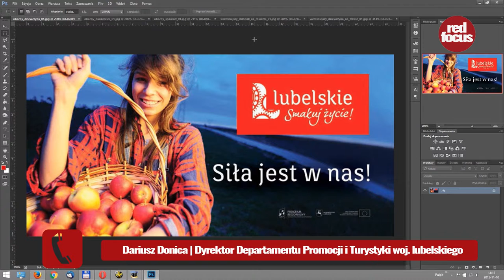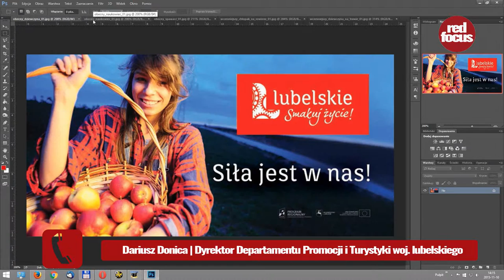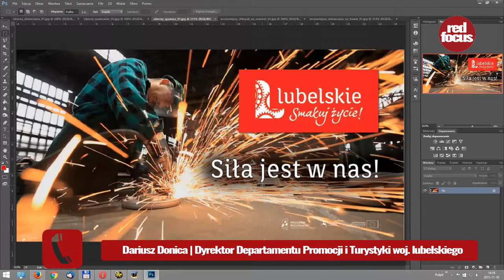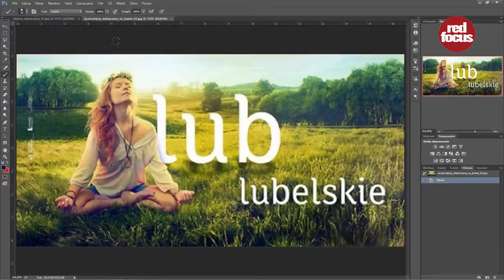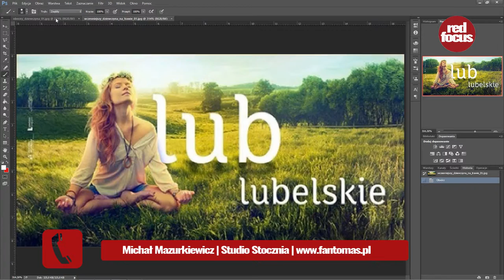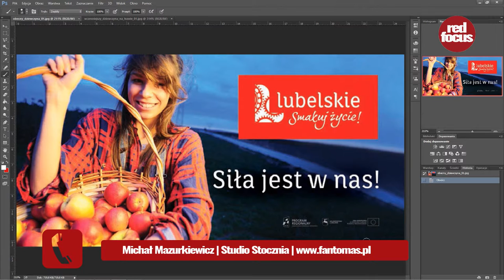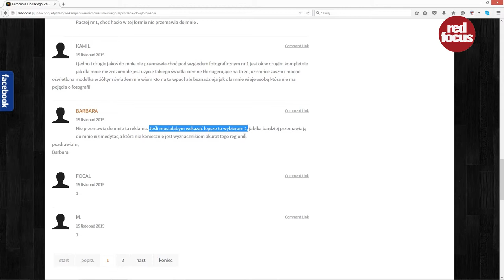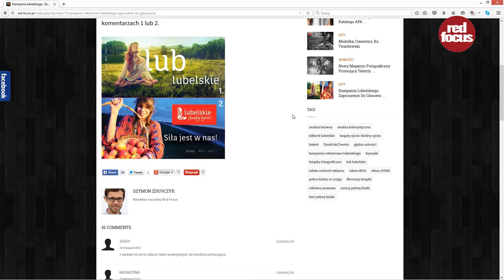Analiza fotograficzna bilbordu regionu lubelskiego Portal fotograficzny. Serwis dla fotografów.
Analiza fotograficzna Michała Mazurkiewicza właściciela Studia Stocznia.

Wywiad z Dariuszem Donicą dyr. Departamentu Turystyki i Promocji woj. Lubelskiego. .